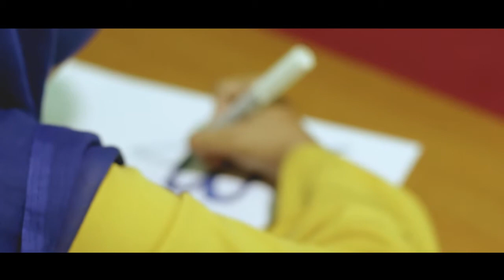Profil Prodi Sastra Indonesia Universitas Ahmad Dahlan